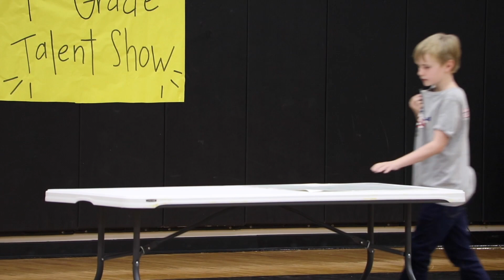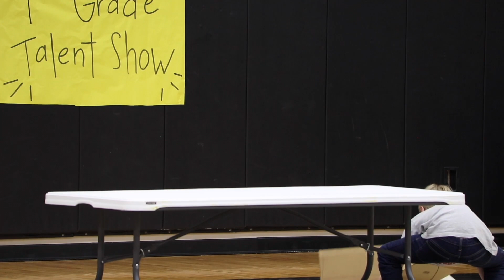ccs 4th grade talent show may 15, 2023 jack